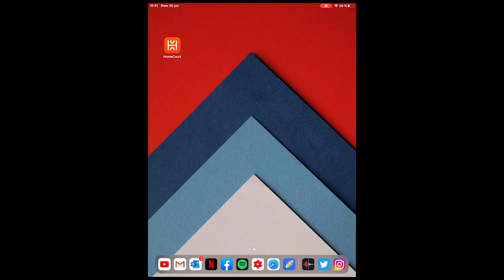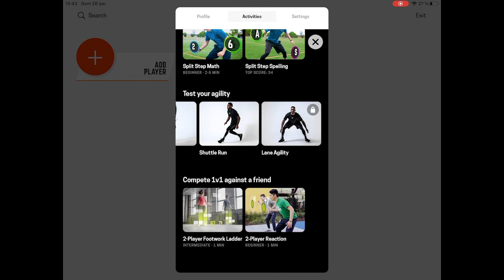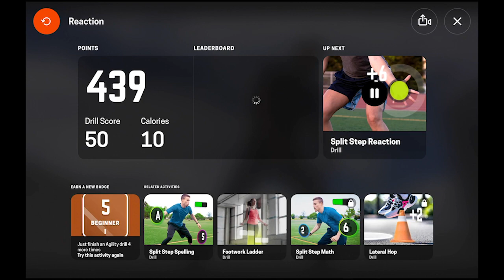HomeCourt APP 📲 desplazamientos y reacción en VOLEIBOL 🏐